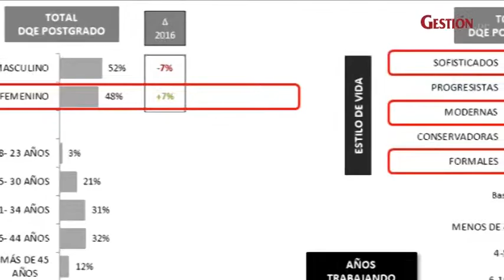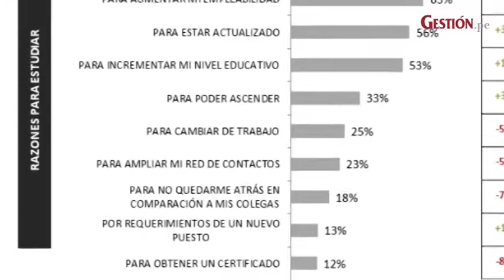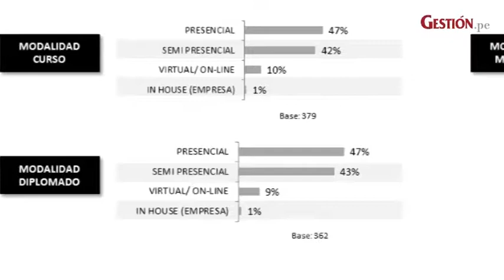Un vistazo al perfil de quienes buscan un posgrado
El 45% prefiere las maestrías presenciales y sobre todo los MBA. El marketing y las ventas son los temas de mayor interés.

Entrevista: Carolina Moreno
Edición: Alan Chozo